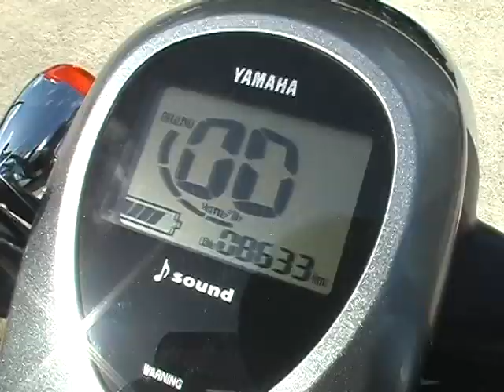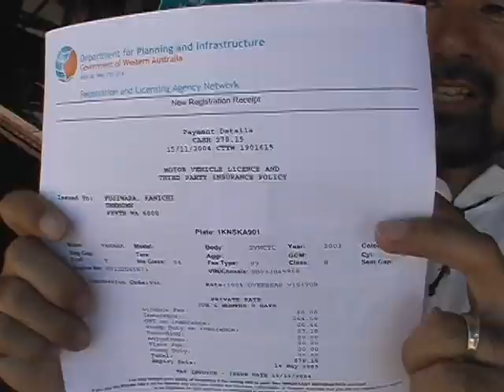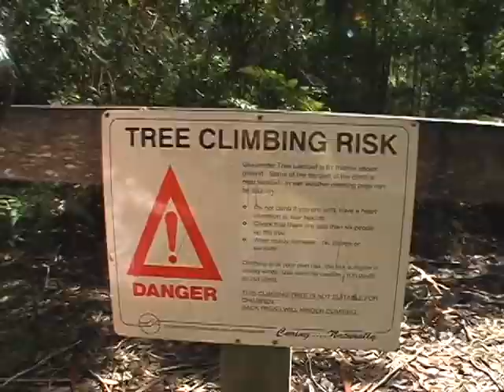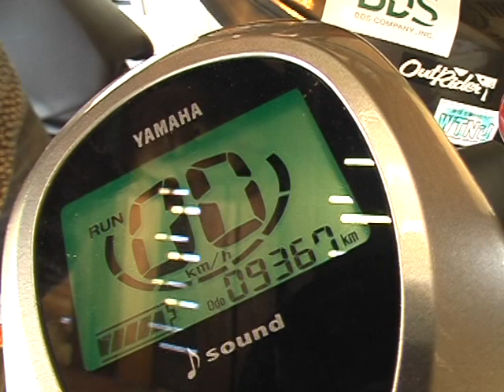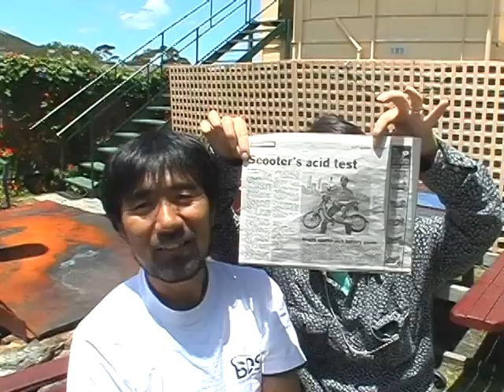オーストラリア編 part1 ～Sunday Times掲載～【藤原かんいち 電動バイク世界一周】2004年～2008年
旅行家、藤原かんいち氏の電動バイクYAMAHA PASSOLによる世界一周の記録です。
地球環境にやさしい電動バイクで、地球自然のシンボルである世界の巨木をたずねました。
実質旅行期間は983日間でした。

【中古バイク検索はもちろん、バイクのことなら何でも分かるBBB！】

アメリカ横断を終え、藤原夫妻は次なるステージ、オーストラリアへやってきました。
パースからスタート！
ワーレン ナショナル パークでは、登れる巨木にチャレンジ。
なんと、オーストラリアの新聞『SundayTimes』の取材を　受けました！

Around the world trip by an electric motorcycle
Kanichi Fujiwra